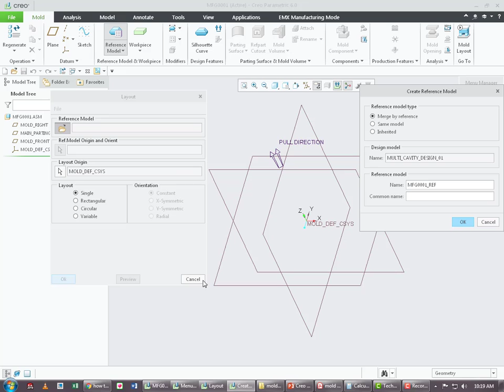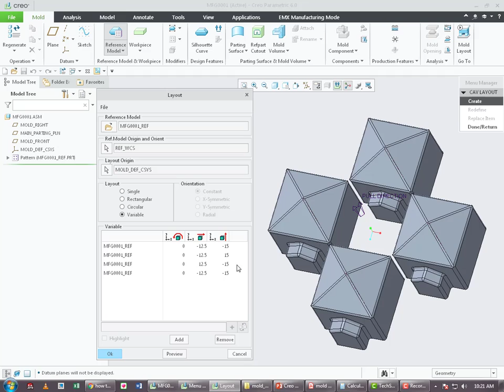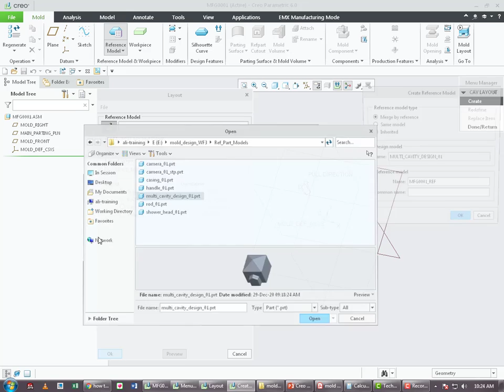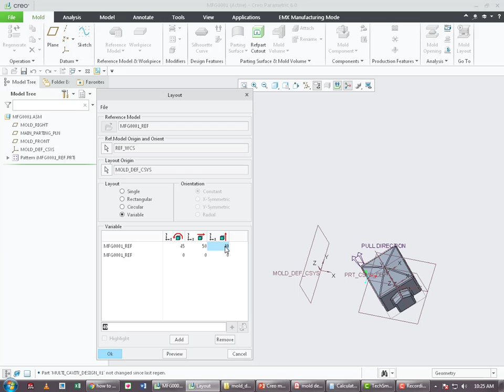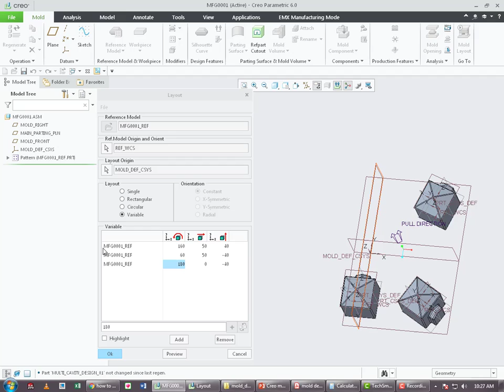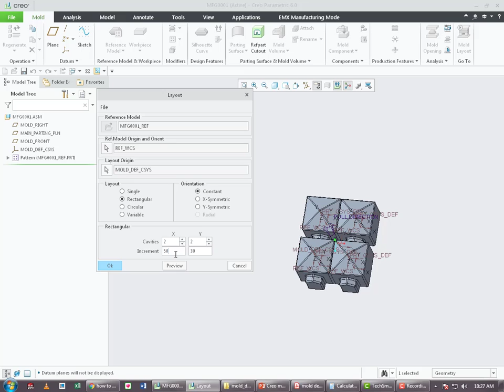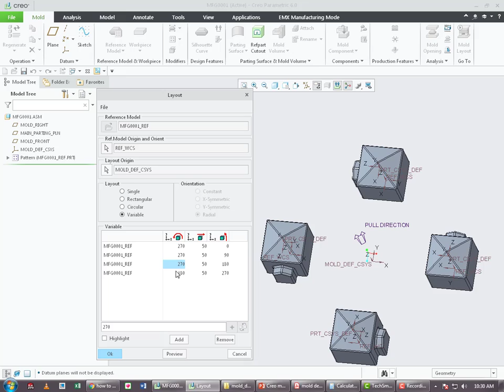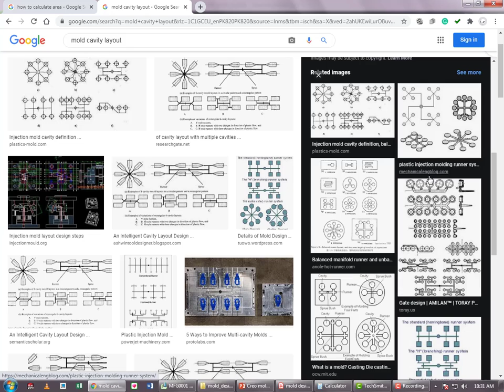Creo Mold Design | How to Define Variable Mold Cavity Layout | Lecture 07 | Urdu/Hindi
In this video lecture, you will learn how to define the variable mold cavity layout.